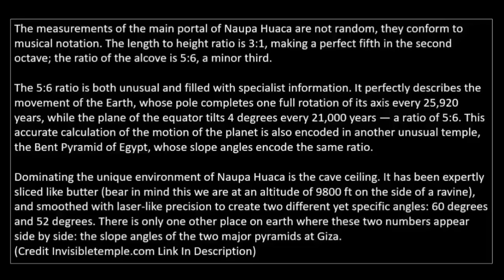Ancient Stargates Found Worldwide?